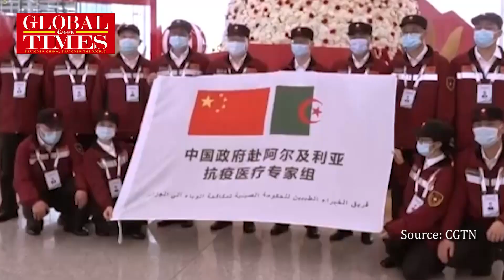An exclusive interview with AU Ambassador to China Rahamtalla Mohamed Osman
A China-Africa summit on solidarity against COVID-19 is set to be held on Wednesday. AU Ambassador to China Rahamtalla Mohamed Osman told GT that cooperation has been remarkable, and praised China for its efforts in bilateral ties.